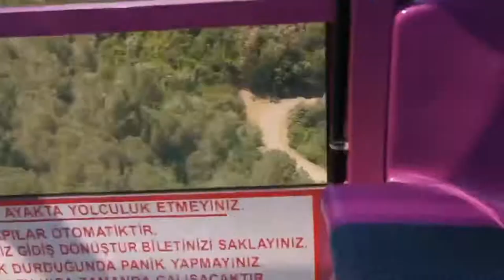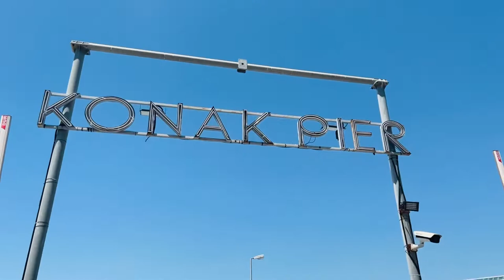TURKEY: The scariest Mountain Cable Car Ride🥴🥴|| Konak Pier|| City Tour.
Day 2 of my vacation at Izmir, Turkey.
Mountain Cable Car Ride at Balcova ,Izmir.
City tour of the beautiful city.